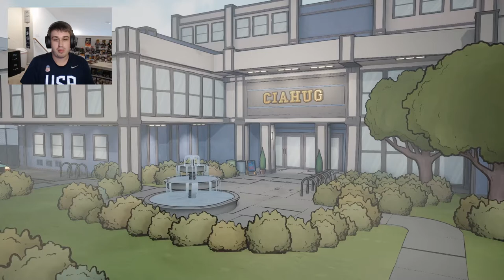Definitely "Not" Ex-Military - 3 Out Of 10 - Ep. 2 "Foundation 101"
We are going back to college/university/something!